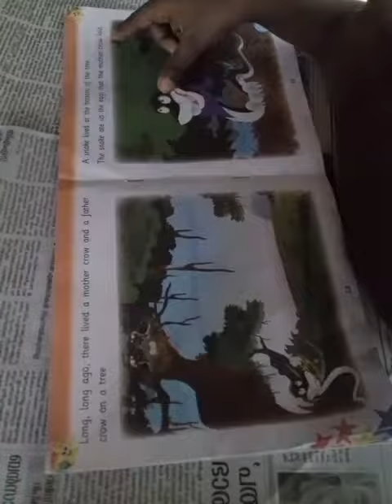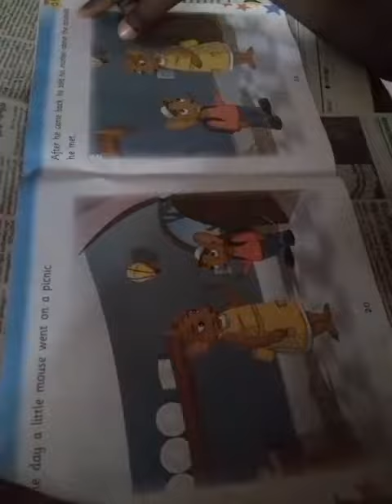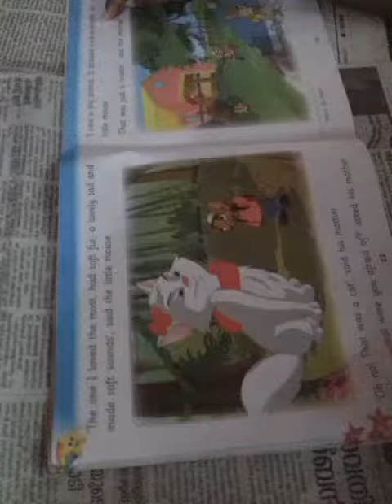The Clever Crow